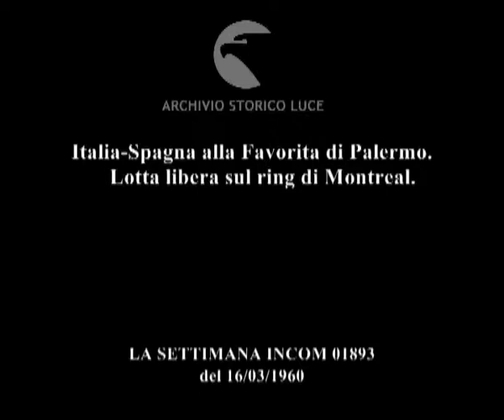Lo sport - Gli azzurri a Barcellona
Italia-Spagna alla Favorita di Palermo.
    Lotta libera sul ring di Montreal.
   Descrizione sequenze:bandiere italiana e spagnola sventolano sullo stadio della favorita a Palermo ; automobili affollano i parcheggio, tifosi con gli striscioni inneggianti gli Azzurri ; i giocatori delle due squadre nazionali entrano in campo ; le bande in campo esguono gli inni nazionali, volo di colombi sullo stadio ; fasi della partita: gol italiano su tiro di punizione ; il pubblico tifa la nazionale ; nuovo goal italiano ; vittoria italiana per 3 a 0 ; Montreal: si affrontano sul ring due campioni di lotta libera ; Charles valdier e Jack Lo Bianco si scambiano colpi e fanno capriole ; poi uno viene buttato oltre le corde del ring tra le risate del pubblico ; i due al tappeto , poi nuovamente in piedi si scambiano calci e pugni ;